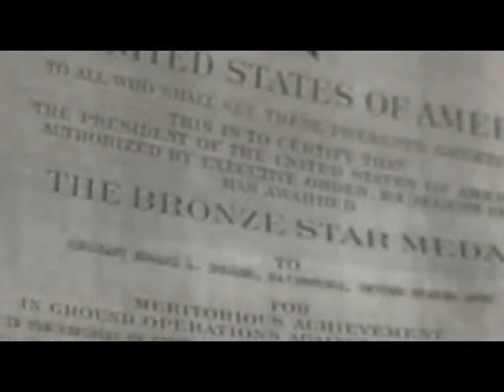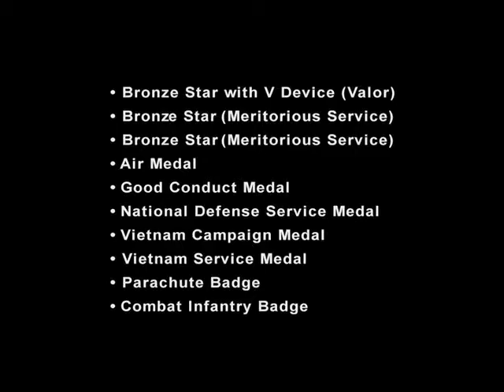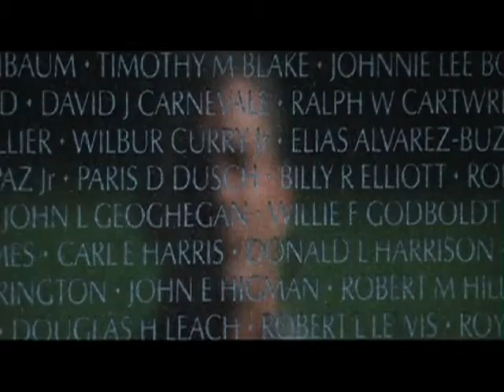Story of Edward Lee Dugger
Narrated by William J. Sheppard of Sheppard, White, Karchergus & DeMaggio